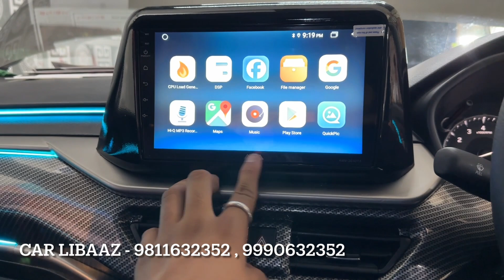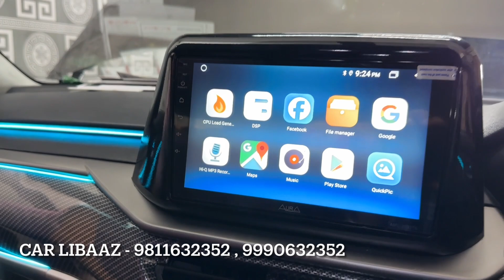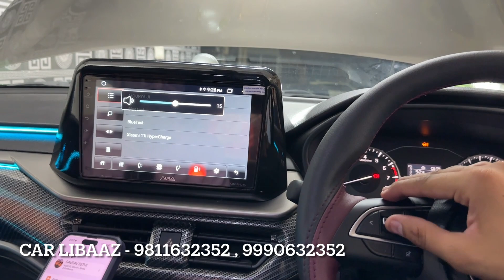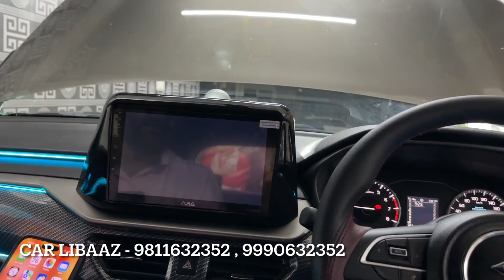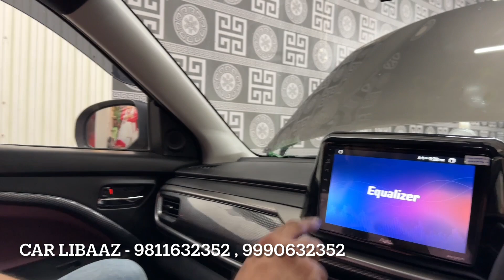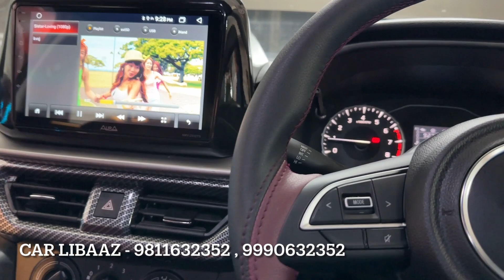Muzaffarnagar से brezza आई luxury interior के लिए - Brezza Modified 2023 | Brezza Modification 2023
SHOP NAME👇🏻👇🏻
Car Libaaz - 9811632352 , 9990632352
Address : A-225, Opposite Mahavir Bhawan Karampura New Delhi - 110015

Contact Car Libaaz - 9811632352 , 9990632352